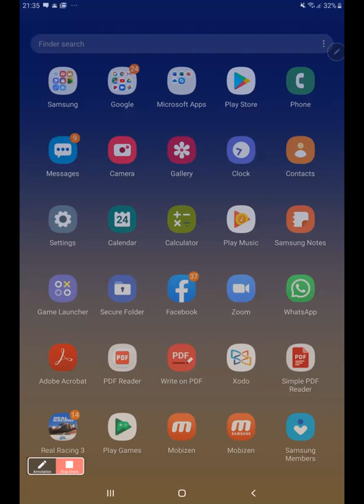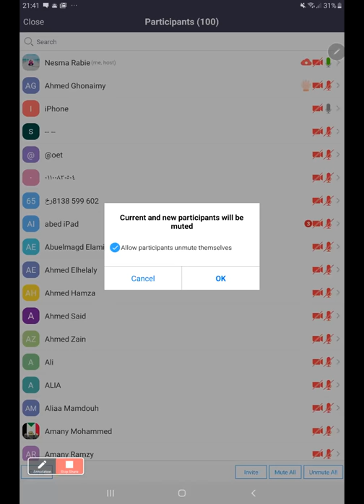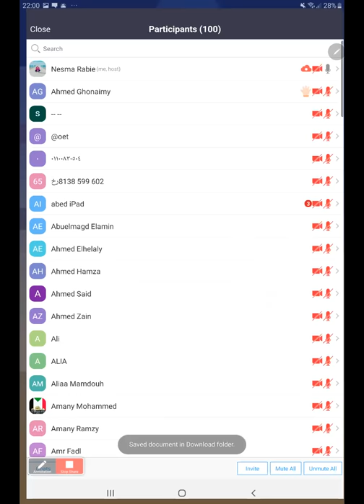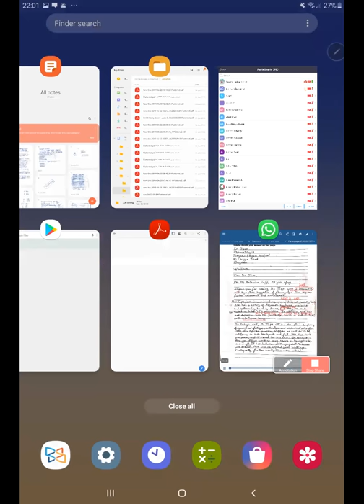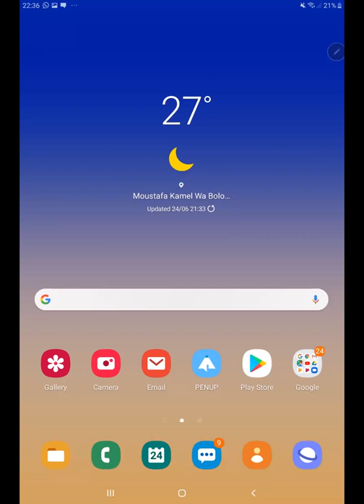7th July OET writing correction